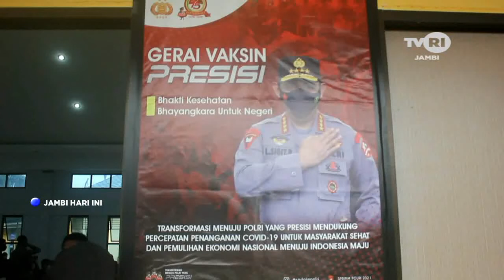TVRI JAMBI, CAPAIAN VAKSINASI DOSIS KEDUA DI TANJABTIM MASIH RENDAH